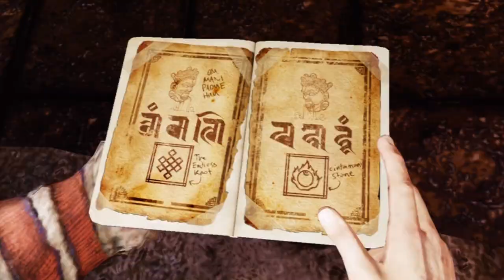Uncharted 2: Among Thieves - Walkthrough Ep.22 w/Angel - The Door To Shamballa!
Skype ► iiExotics

The lure of history's greatest treasure proves too great to resist as Nathan Drake returns to chase another fortune in Uncharted 2: Among Thieves. Chase the lost fleet of Marco Polo and the truth behind the mysterious Himalayan Shambhala Valley as Drake gets pushed to his mental and physical limits. Meet an expanded cast of characters - some shady, some not - headlined by Chloe Frazier, Drake's partner and new romantic interest. Battle enemies your way, using pure brute force or stealth maneuvers. And if the action doesn't grab you, the game's cinematic presentation and emotive character expressions will.